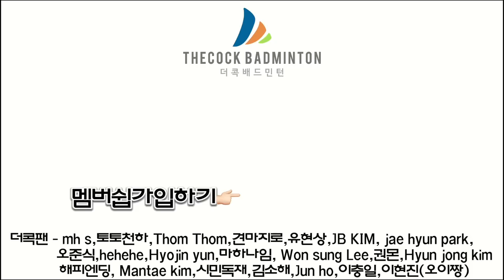배드민턴을 정말 잘하고 싶다면 남들보다 한번이라도 더 하세요